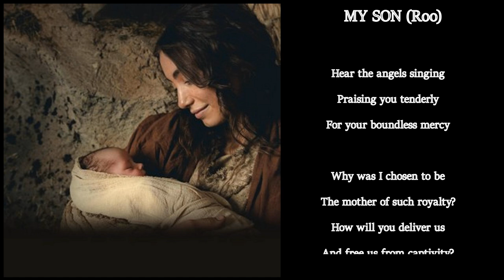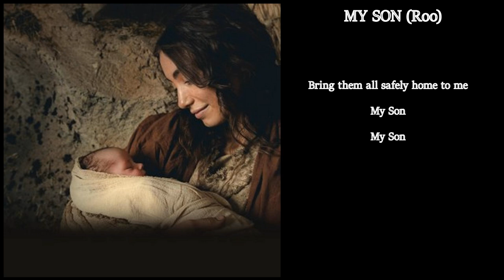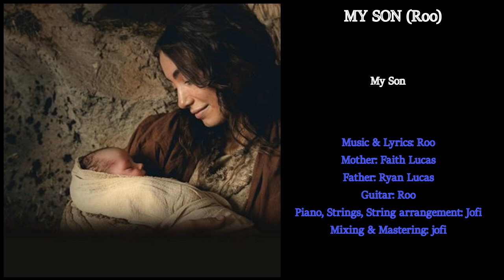My son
Mary gave birth to Jesus and wrapped him in swaddling clothes, and laid him in a manger (see Luke 2:7)
Music and lyrics by Ryan Lucas aka Roo. Vocals: Ryan Lucas (father), Faith Lucas (mother); guitar: Ryan Lucas; piano, strings, arrangement: Jofi.